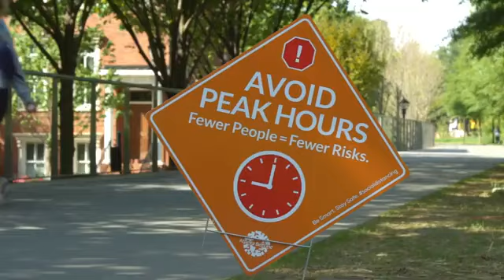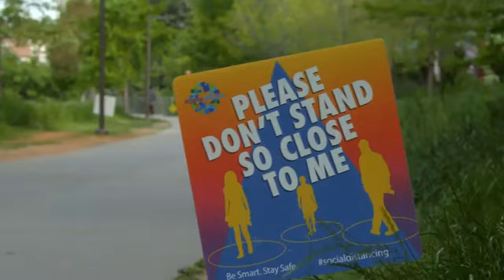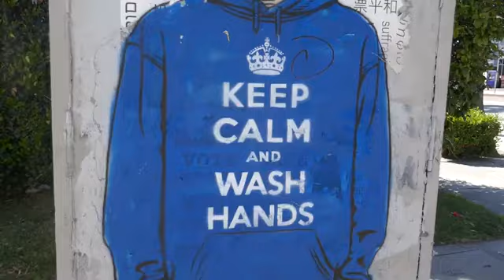Bee Gees Staying Alive 2020 Lockdown Extended Revisit Mix